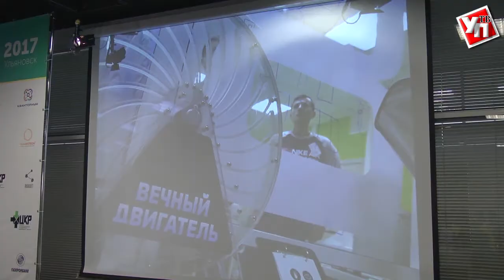В Ульяновске 800 студентов устроили «Битву умов-2017»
Участниками первых этапов соревнований «Битва умов-2017» стали более 800 студентов со всей страны. Финал этого масштабного конкурса прошёл в Ульяновской области.